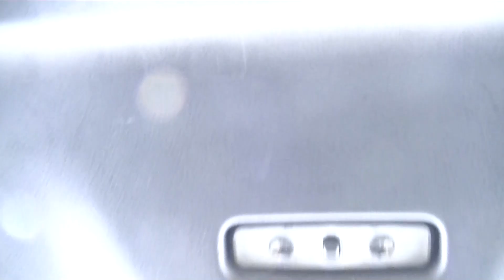【スキー足元】コブで足元を回せない人のためのトレーニング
コブで足元で回せない人のためのトレーニング

片足でコブを滑ることによっていいトレーニングになりますね！

ぜひ試してみてね！

みんなもスキー場でかっこよく滑って
モテようぜ！！

・スキーあるある

街でたいした可愛いと思わない女の子も
スキー場でウェア着てると可愛く見えがち

追加特典動画あるよ！